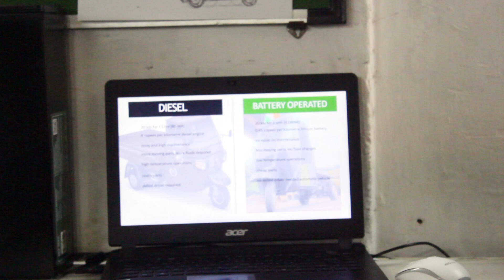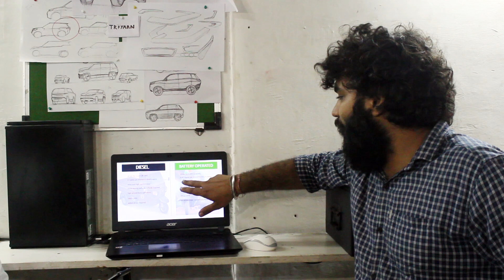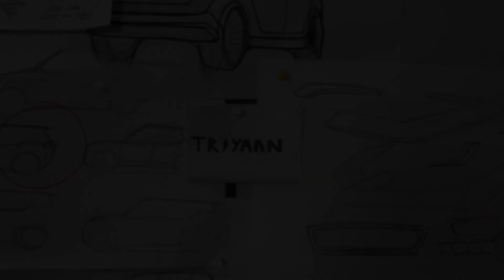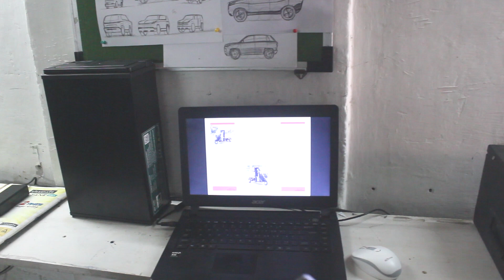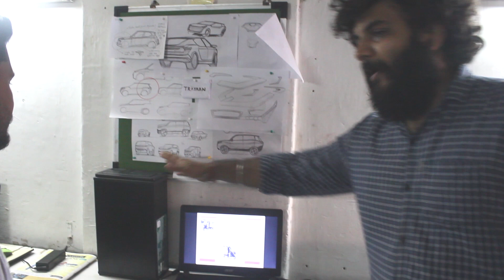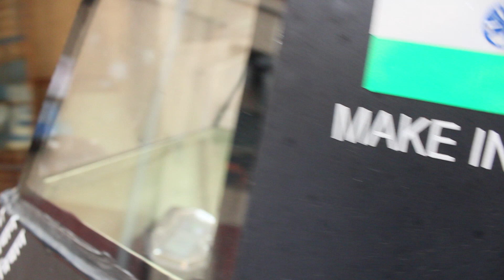India's First Electric Cargo Three Wheeler | Radiance Electric Triyaan | Made In India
At the stage of increasing logistics or cargo business, an eco friendly mobility system is a must where Electric Cargo vehicles are at the highest stage of the priority. Radiance Electric Triyaan has come up with an efficient solution with its cleaner, Greener and fatigue free India's first Electric 3 wheeler Cargo vehicle...
Watch this video by ElectricYug to know more about this 3 wheeler electric cargo vehicle and carry your goods in an eco friendly manner from this time...

For more informative blog about EV, Electric Scooter & Electric bike,